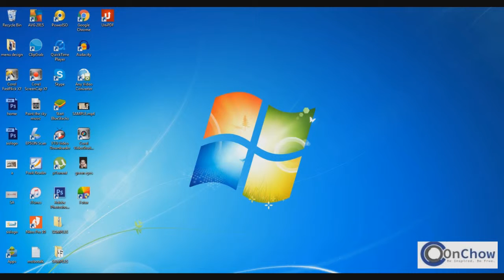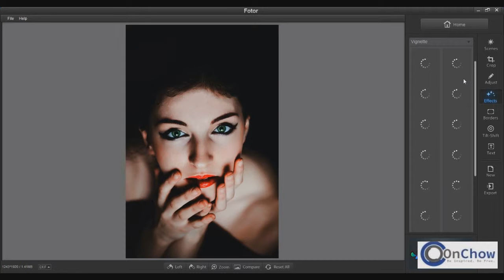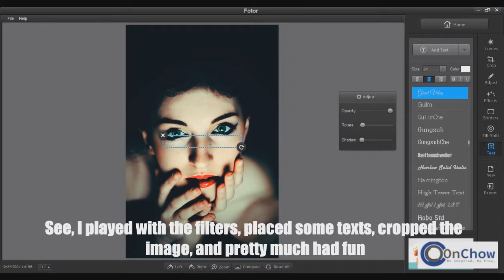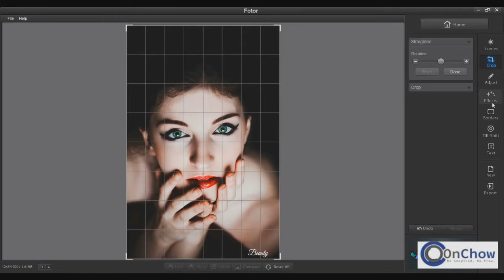How to edit instagram photos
Easy Steps on how to edit instagram photos - instagram online 101
For more helpful how to topics, Visit my On Chow Blog